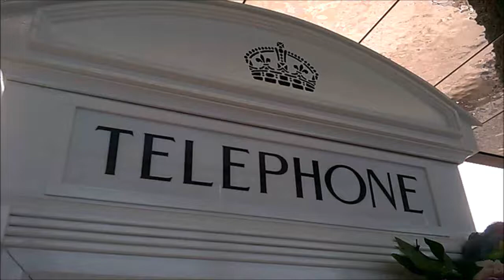I left my camera phone in John Lewis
I am such a numpty!